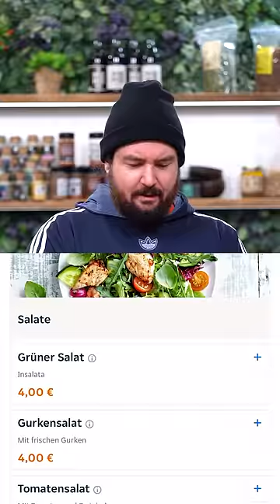Die SCHLECHTESTE PIZZA in Köln bestellen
Equipment-Liste:
♥Waffelbande♥